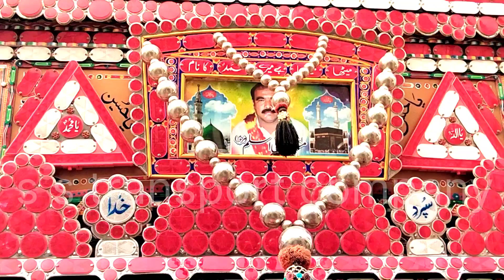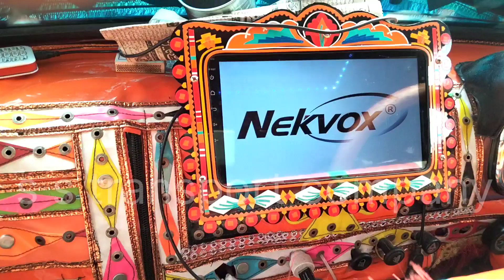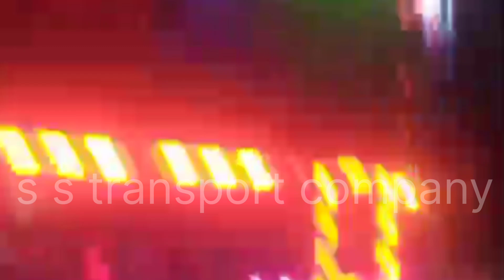Truck ready on new bed ford|How much did the Bedford truck cost?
Truck ready on new bed ford|How much did the Bedford truck cost|New bed ford Truck ketny men teyar howa|

Malangi Transport|Chandio Motors |Ali Motors Faisalabad |Imran Mano |chalta pherta tv |Qamar tv|Qasim tv |s n vlog|samundare Motors|

mazda 3500
bedford truck in pakistan
mazda3500 price in pakistan
bedford price in pakistan
for sale
bedford How much did the truck cost
Ready on new bed ford in Pakistan